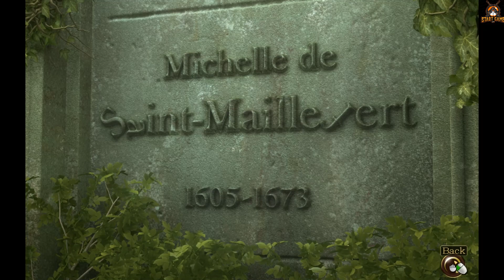Secret Files Puritas Cordis Part 9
The sequel to the award winning adventure hit Secret Files Tunguska. Famine in Africa, floods in Southeast Asia, economic crisis in Europe, and civil wars in South America, the world is on the brink of disaster. Nina Kalenkow is trying to escape all of this as well as her failed relationship with Max Gruber on a nostalgic cruise to Portugal.
Nina becomes a witness to murder in the Hamburg docks and is soon thrust into the spotlight of events that encompass not only continents but also centuries.

Please Like, Share and don't forget to Subscribe my Channel and Click the Bell Icon to get the Notifications of my Upcoming New Videos if you do not want to miss any.